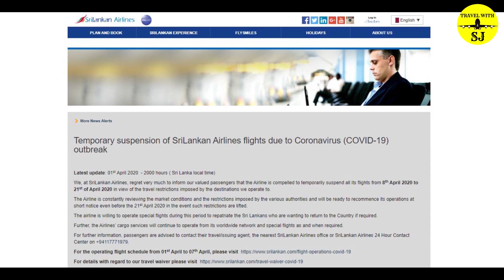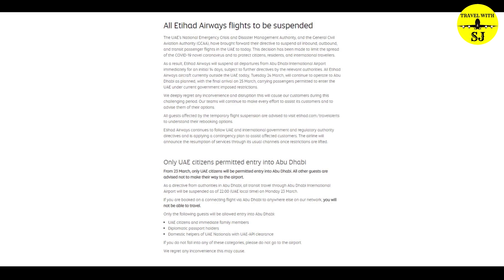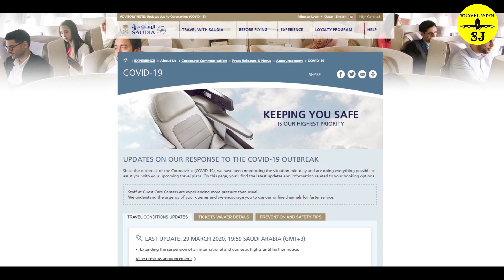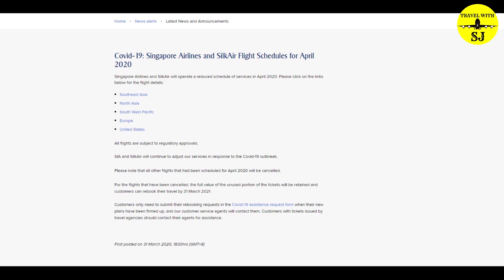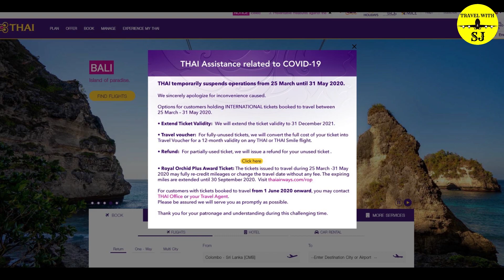කොරෝනා වෛරසය නිසා ගුවන් සමාගම් ගෙන ඇති පියවර​